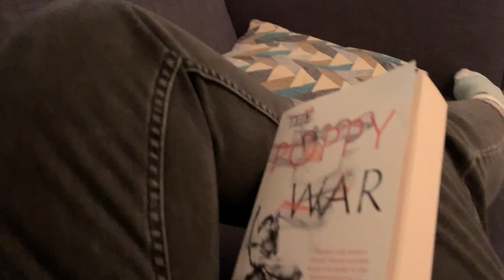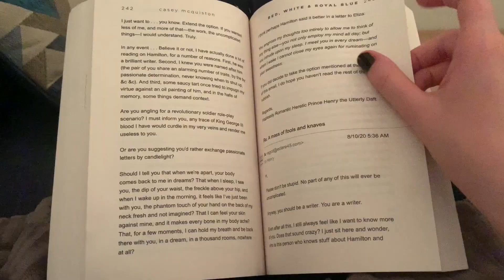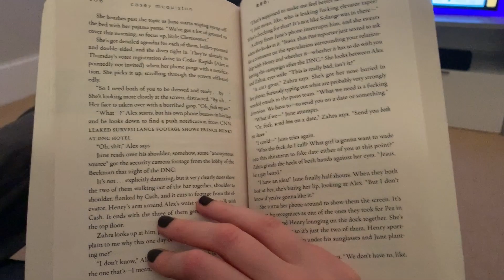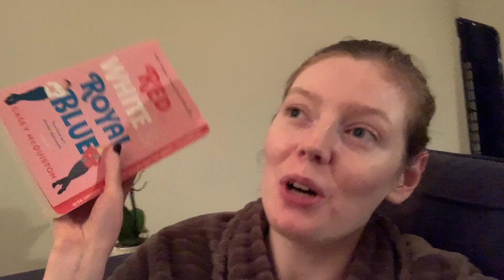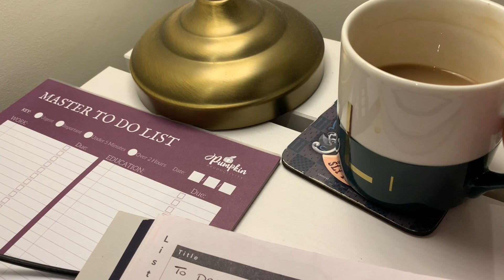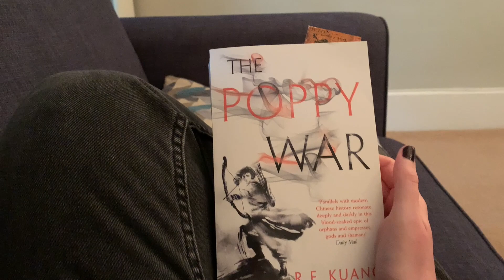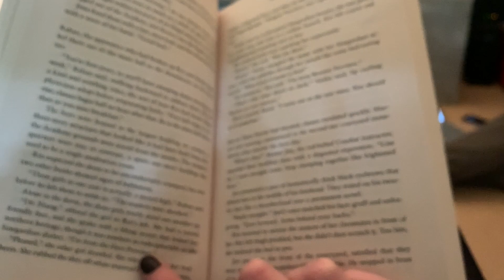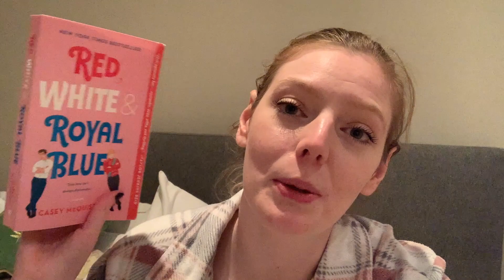A READING SLUMP, AUTUMNAL READING DAYS & STARTING THE POPPY WAR 🍂 | weekly reading vlog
Hi everyone! Welcome back to another weekly reading vlog. In today's vlog, I start the week off in a reading slump and end it with a cosy rainy day of reading and finally starting one of my most anticipated books, The Poppy War.

Lucy x

♔ LINKS ♔

📖 books mentioned
➭ Red, White and Royal Blue
➭ The Poppy War

➭ what I'm reading currently: The Poppy War by R. F. Kuang
➭ favourite reading song: Autumn Leaves by Ed Sheeran